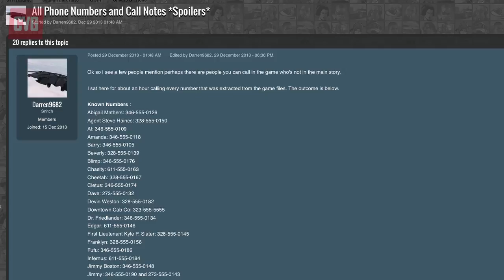GTA 5: The Secret Phone Numbers - Fact or Fiction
In this Fact or Fiction special James unearths the mystery of the hidden phone numbers in GTA V. Do they work and, if so, where do they lead. Find out all the details in this GTA 5 Fact or Fiction special.